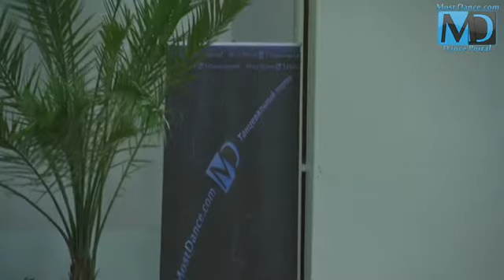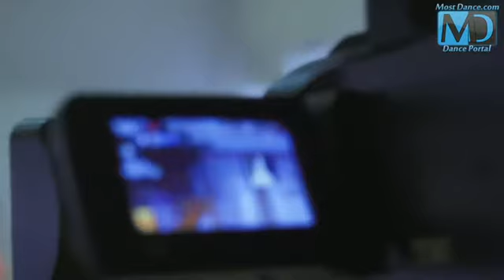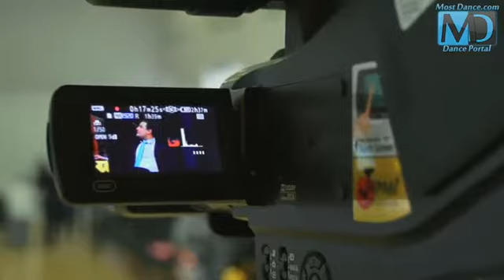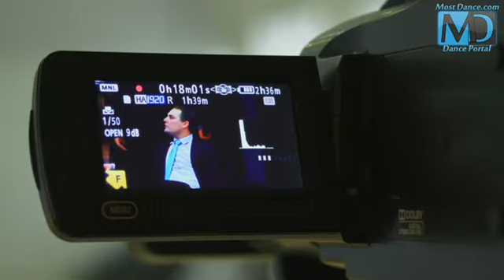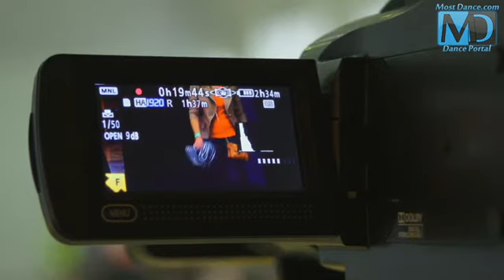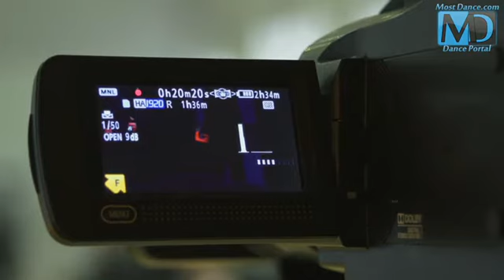«Кубок Аматора - 2012» ч.2 от MostDance.com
«Кубок Аматора - 2012» ч.2
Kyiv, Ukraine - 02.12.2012